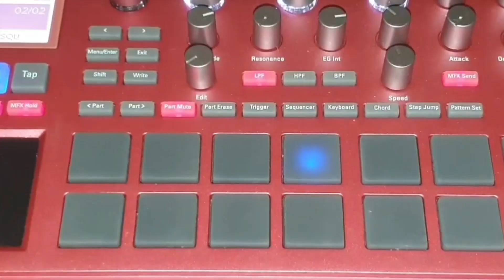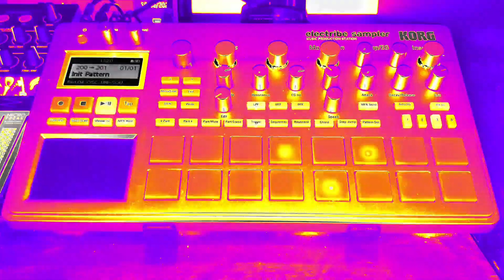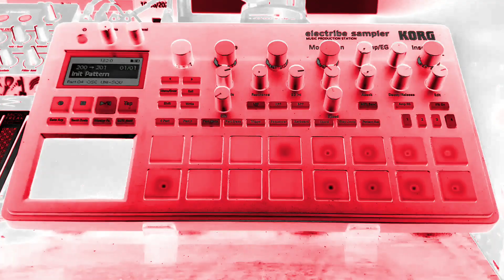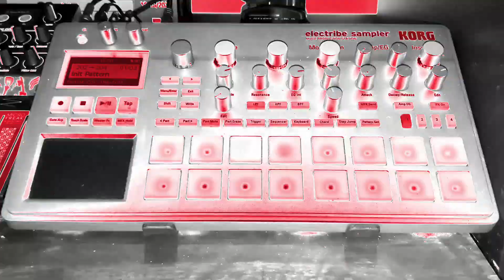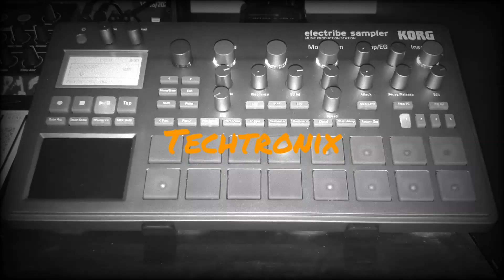UK Garage 2021... Electribe 2 Sampler..E2S.. with stock sounds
A UK Garage Tune produced by me on the electribe e2s sampler

Great device this I really love it..